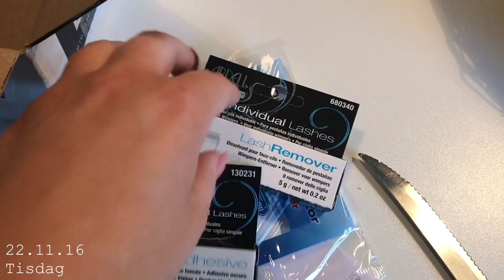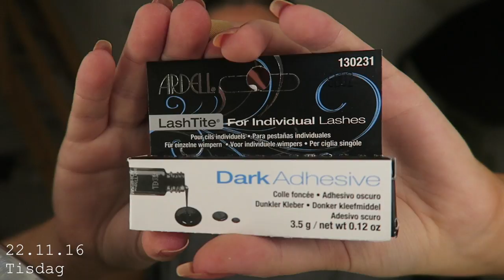Min vecka #10 I Bygger fransar & Danmark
Allt är filmat med iPhone 7 & Canon powershot G7X